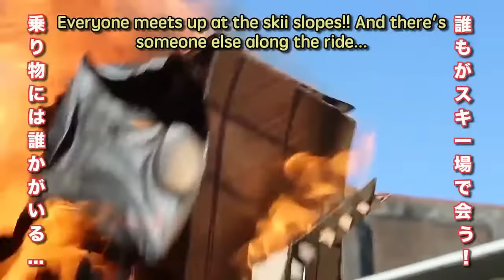銀魂' - 拙者をスキーにつれてって (237)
GinTama' - Please Take Me Skiing

Episode 237